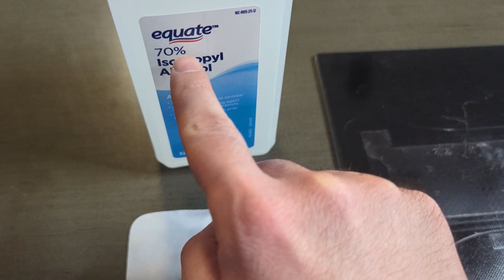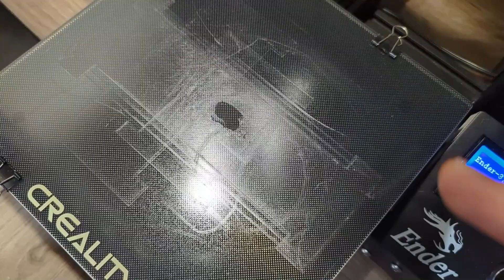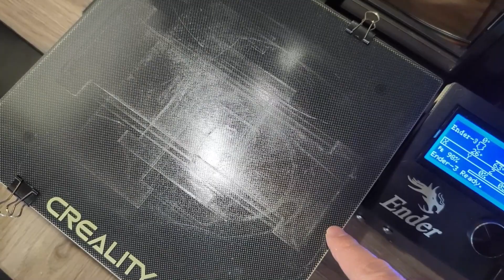Clean Up Your 3D Printer Glass Bed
How to clean up glass 3D printing bed.
Discounted 3D printing bed
My goal is to provide fun and engaging educational content and I'm always interested to hear from you in the comment section.
This video and information is intended for educational and entertainment purposes only. Please use at your own risk. Thank you for understanding.